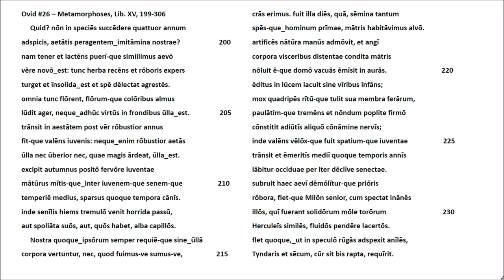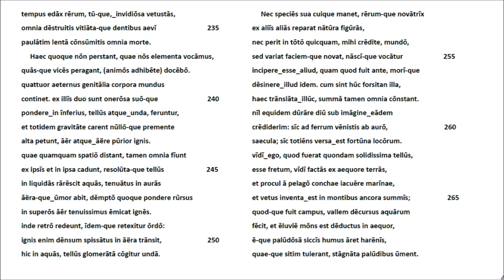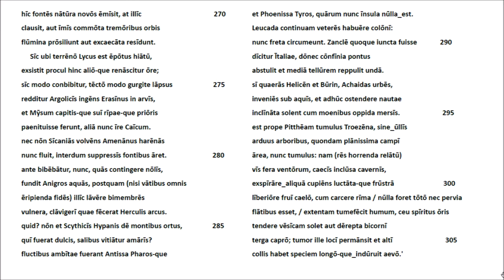Ovid #26 Metamorphoses Lib. XV v199-306 Lateinische Rezitation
Beschreibung siehe Video Ovid #25